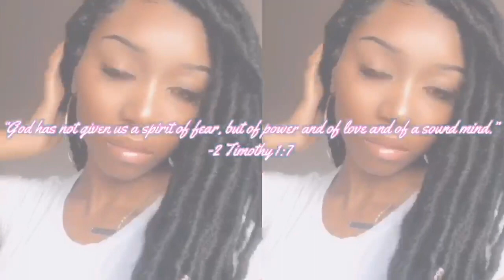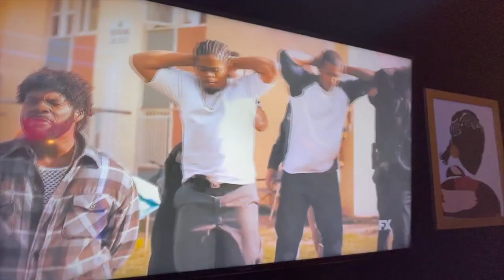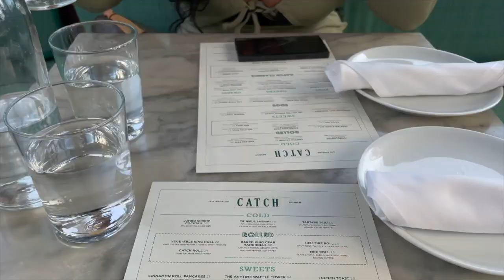LA VLOG PART 2: I Met Amber Rose at Catch | Dolly D.M.D.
*OPEN ME*
What's up guys! Be sure to watch in 720p. This is only the second celebrity I've ever met in my life so I was trying so hard to be cool. This LA trip was some of the most fun I've had in a very long time, so if anyone is in a funk right now, go ahead and book that vacation!

Follow Chidera on IG: @chideraxoxo_

FAQ:
Age: 23
Ethnicity: Nigerian (Yoruba)
Dental School: Boston University School of Dental Medicine (D2)
Editing Software: iMovie